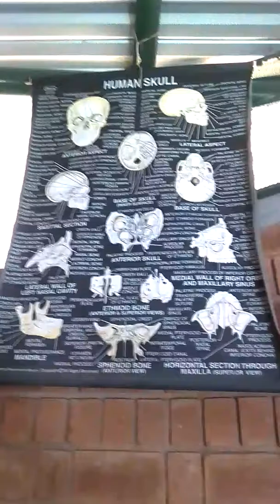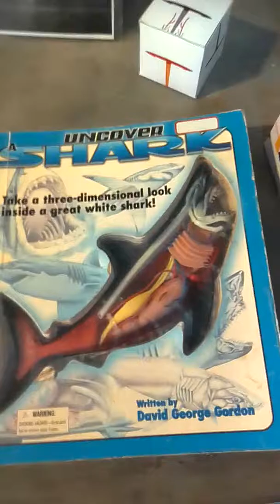Agastya Muscles system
ALovelyBLoveIBirds